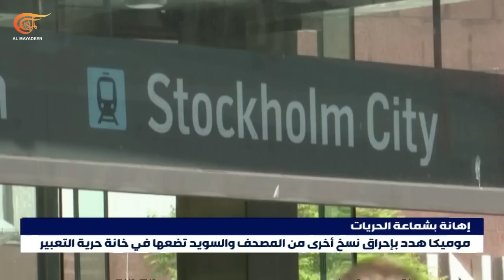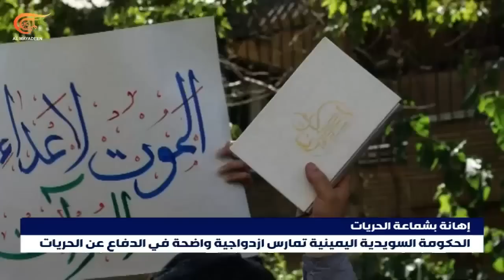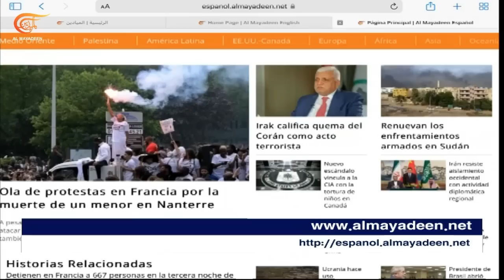نشرة الثامنة | 2023-06-30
العناوين:
- وسط تخوف من اتساع دائرة الشغب في فرنسا ماكرون يتوعد بالتعامل بحزم مع المعتدين على مؤسسات الدولة وبورن تعلن نشر مدرعات للدرك تحسبا للتطورات.
- إدانات مستمرة لإحراق المصحف الشريف في ستوكهولم تظاهرات حاشدة ودعوات إلى مواقف حازمة للحد من تكرار التعديات.
- القوات المسلحة اليمنية تحذر التحالف السعودي من المماطلة وعدم الاستجابة للمطالب الشعبية.